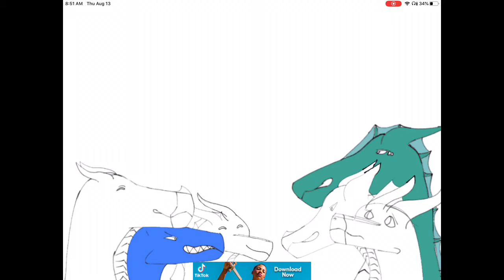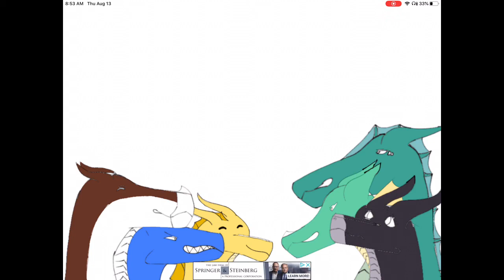Speed Paint For ‘we Are The Dragonets’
:p